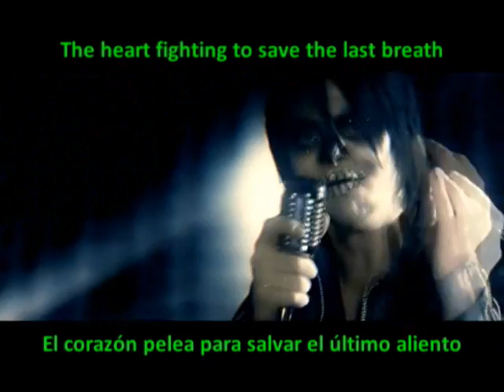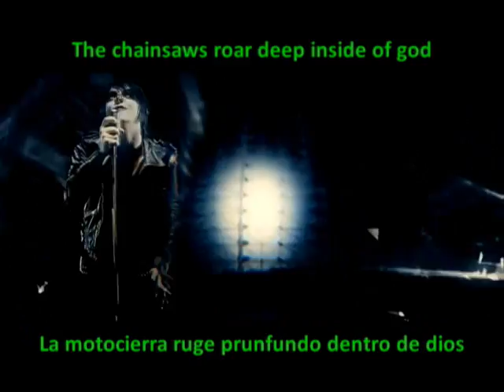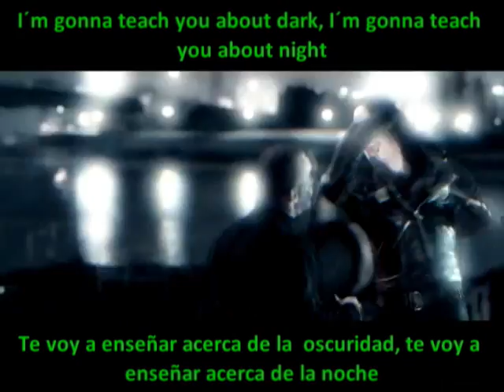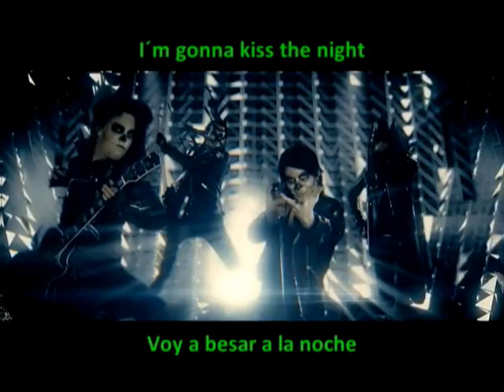Deathstars-Metal subtitulado (español-ingles).wmv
Metal subtitulado español Deathstars

derechos de autor "Nuclear Blast"

NOTA 1: me equivoque en una parte, es Benzina y no Bezina... Benzina: es un liquido inflamable mayormente utilizado para darle octanaje a la gasolina

NOTA 2: segun averigue esta es la version official de la letra, lo confirme, digo esto porque anda por ahi otra letra que se parece pero no tiene que ver, hasta yo habia traducido esa version y se me hacian raras algunas partes y bueno, no soy experto en el ingles aun y tuve dificultades, por eso busque la verdaderas letra y se supone que esta es... es igual...